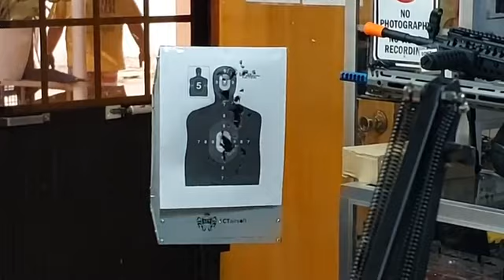The Big Man Daily Review&Unboxing a M4A1 Purchased By Sir Roman From Tondo Manila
BIG BOYS HOBBY SHOP AND TOYS STORE, TOYS ONLY
101% LEGIT TOYS AND TACTICAL AIRSOFT HOBBY SHOP

Store are Open Monday to Sunday

Location at Bulacan City 🧭🧭🧭
B22 L23 Ph3b Tierra subdivision,
Pulong Buhangin, Santa maria bulacan
Waze : Big Boys Toys Hub and Airsoft Underground

New and Updated Contact Numbers
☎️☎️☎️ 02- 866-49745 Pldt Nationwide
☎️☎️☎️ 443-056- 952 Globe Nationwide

We COD on Bulacan nearby Areas and cities 🚗🚗🚗
We COD on Nearby Province South and North 🚛🚛🚛
We SHIP on Luzon, Visayas, Mindanao 🛳️🛳️🛳️